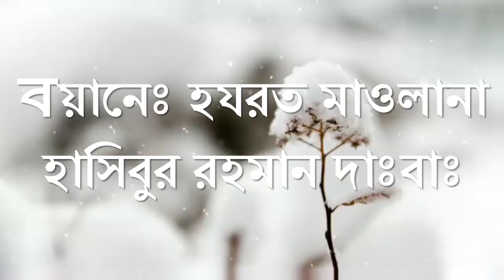হাদিসের কাহিনী দুনিয়াতেই তিন ব্যক্তির সাথে ফেরেশতার কথোপকথন ও প্রতিদান দেয়া